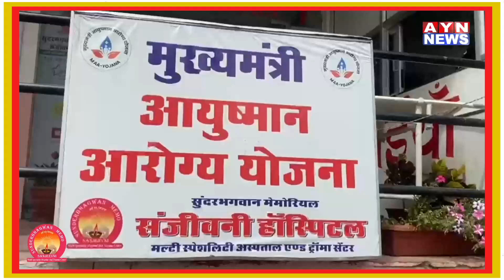Ajmer | टीपीएडीएल हाथीभाटा पॉवर हाऊस स्थित कार्यालय में उपभोक्ताओं के लिए जनसुनवाई का | AYN NEWS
टीपीएडीएल हाथीभाटा पॉवर हाऊस स्थित कार्यालय में उपभोक्ताओं के लिए जनसुनवाई का कार्यक्रम आयोजित

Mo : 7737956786